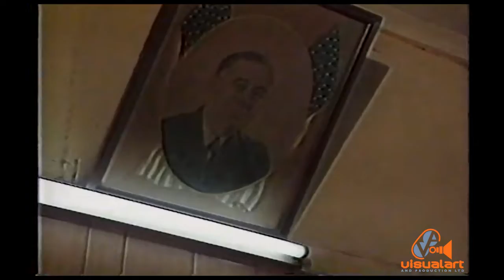Calypso Showcase - LORD BLAKIE - Part 1 - ttt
Blakie tells his story.